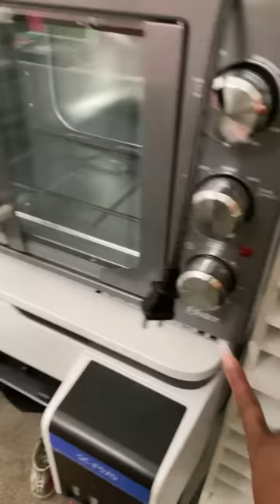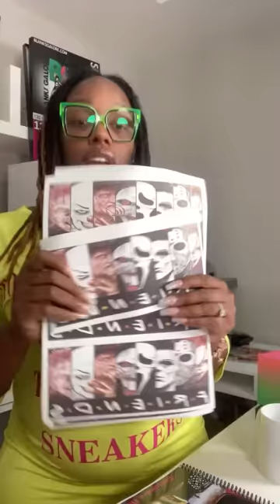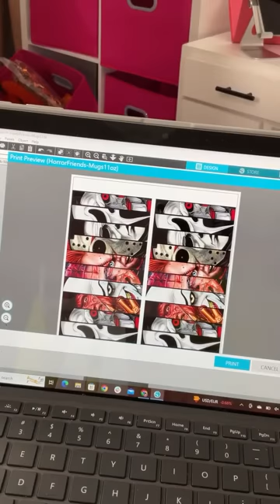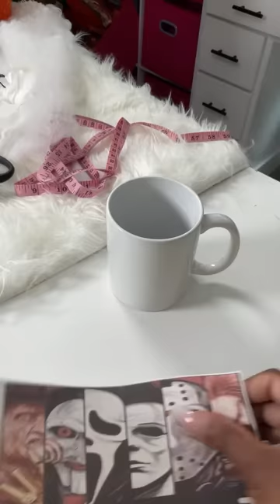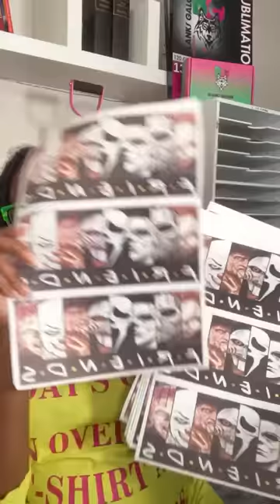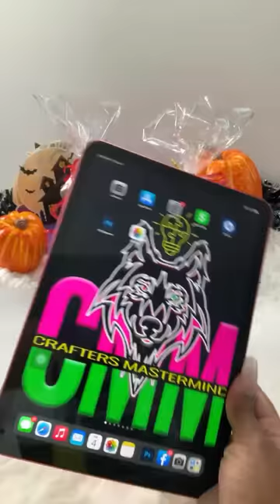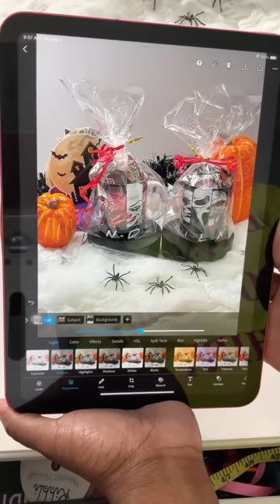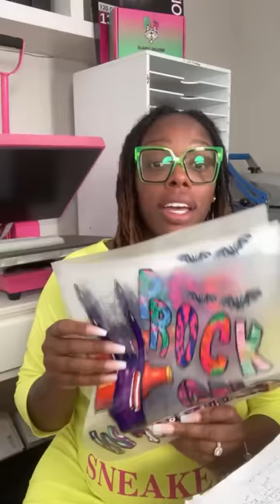Crafting With Cassandra | How To Sublimate A Halloween Coffee Mug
Want to keep up with Crafting With Cassandra? Find details here:

► Check our Amazon Storefront